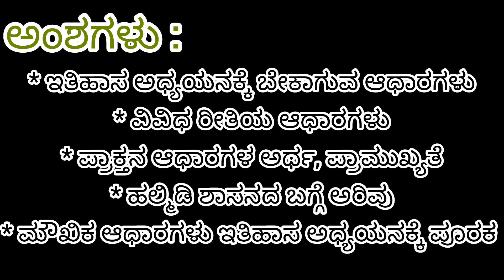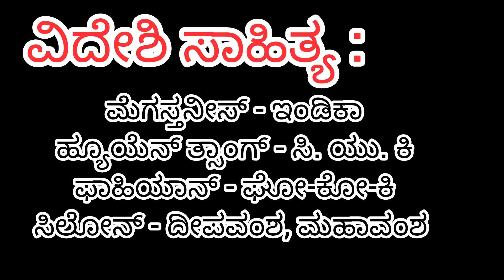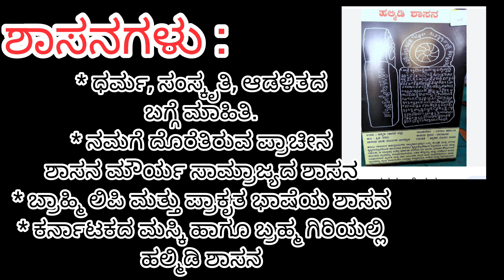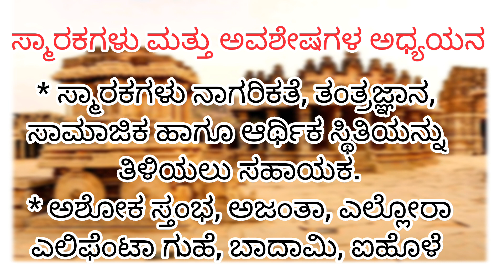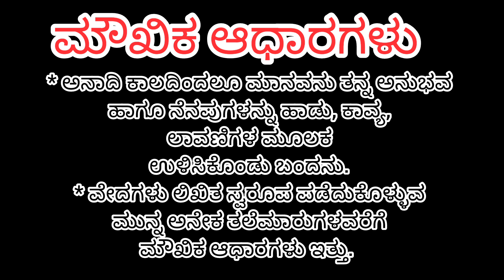8ನೇ ತರಗತಿ ಅಧ್ಯಾಯ-1 ಆಧಾರಗಳು/ಸಮಾಜ ವಿಜ್ಞಾನ, ಭಾಗ-1/ಇತಿಹಾಸ/sources, chapter-1,history/full syllabus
ಅಧ್ಯಾಯ-1 ಆಧಾರಗಳು/8ನೇ ತರಗತಿ, ಸಮಾಜ ವಿಜ್ಞಾನ, ಭಾಗ-1/ಇತಿಹಾಸ/sources, chapter-1,history/full syllabus/b.ed students and 8th standard students/ adharagalu 8th standard lesson